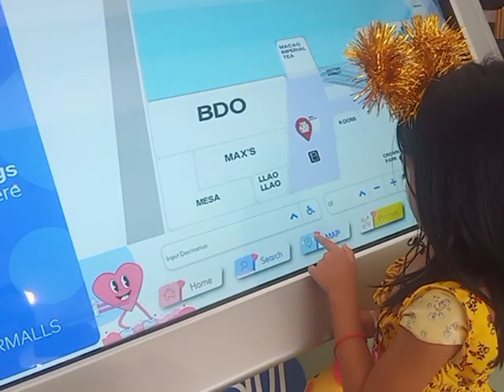SM Naga has a digital guide for your easy malling experience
💗💚💛HI KIND AND GENEROUS PEOPLE! ❤️🙏🏻🤍 PLEASE DO NOT SKIP ADS. 🩵🧡🩷

Oops‼️ 🖤Please manage your expectations on the technical quality of videos because we do not edit much!😅 Editing entails a lot of time, and we would rather spend more and much quality time with our relationship online and offline. 🤍

Why we do this: We started during the pandemic (2020). Initially, we did make uploading fun and use YT as a storage only. Surprisingly, audience loved the activities we do candidly and without pretentions, JUST THE REAL US. But trying to improve day by day, especially for the younger generation [and mom's inner child🤣].

​PLEASE LIKE, SUPPORT, AND WATCH OUR FAMILY AND EDUCATIONAL VIDEOS ON ALL CHANNELS!
Comment on our videos where you are allowed to comment. Please stay wholesome as we would like to continue sharing wonderful, stress free activities which you can do as a family at home. If you want to SUPPORT & donate to our family for the creation of more EDUCATIONAL contents, you can be our superchatter. 👨‍👩‍👧💲💳💷💶💴💸

Other topics found in this channel:

Storing pictures of baby | Storing videos of baby | Storing videos of nursing baby | Motherhood | Feeding newborn | Being natural in breastfeeding | Improving motherhood

If you want to BUY US A BOOK, you can send here:
GCash / G-Xchange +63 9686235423 Philippines under name Julie Ann Doctor

Thanks for visiting! STAY SAFE AND GOOD 🥰 SHUKRAN ‼️
🙏🏼SALAMAT, DIOS MABALOS PO👨‍👩‍👧